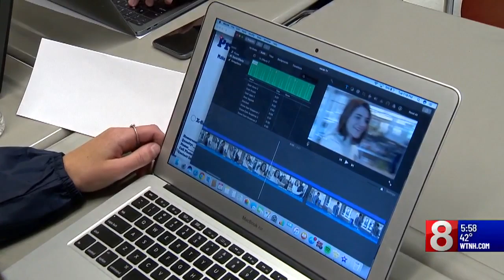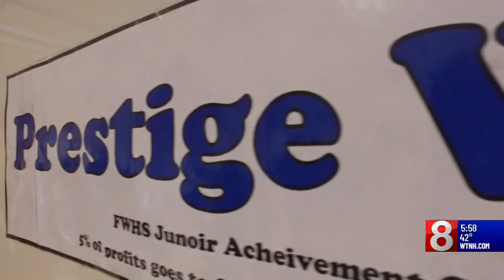What's Right with Schools: Fairfield Warde High School entrepreneurs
Entrepreneurs in action.